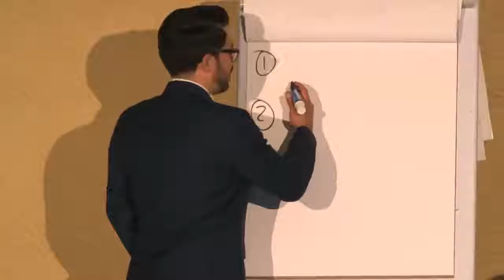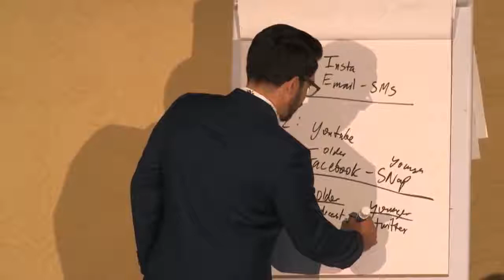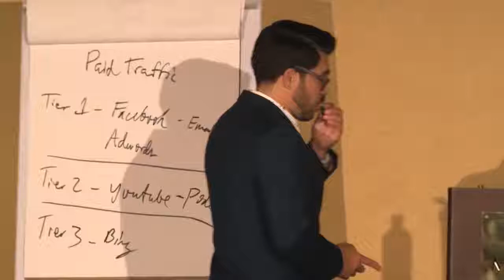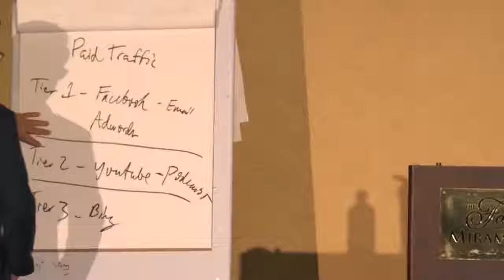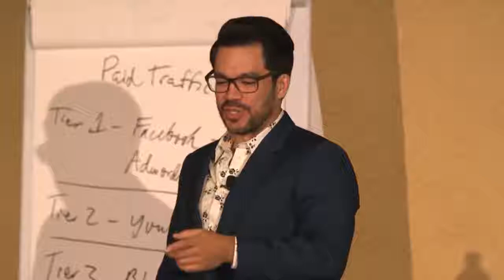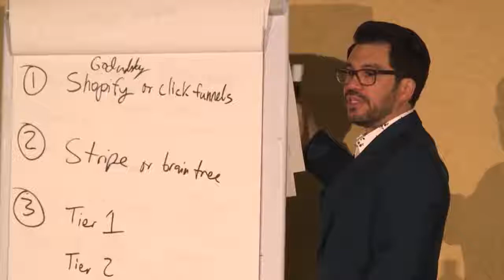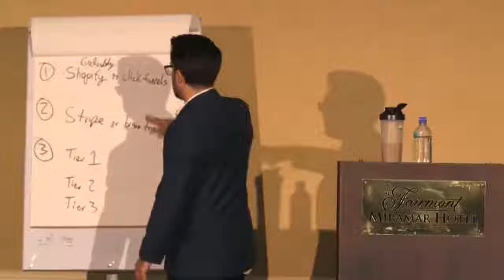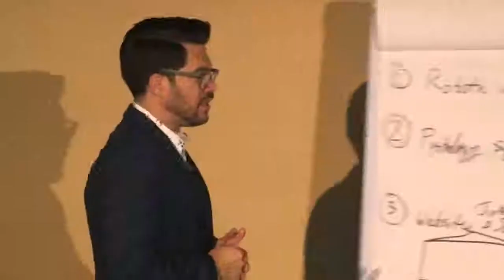Tai Lopez's Master Plan Seminar how to create the robotic income website in 1 day